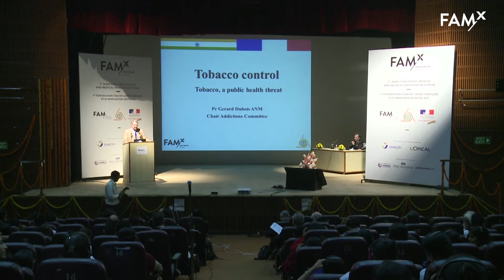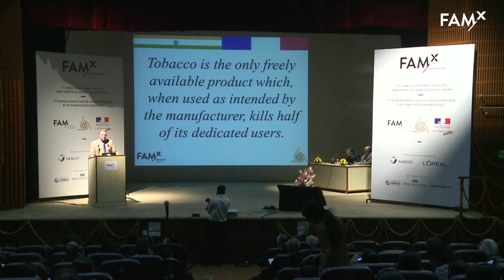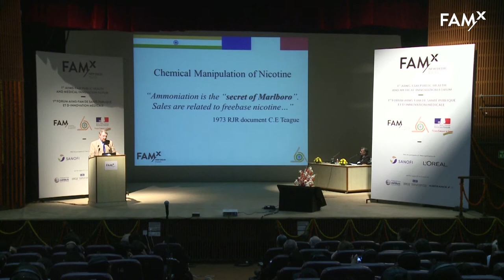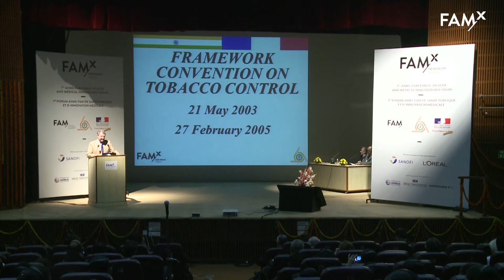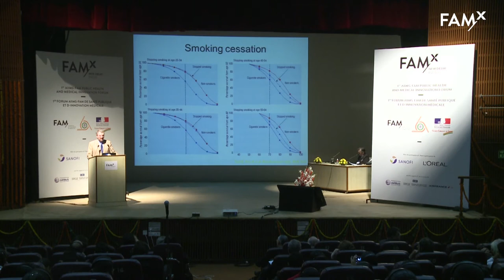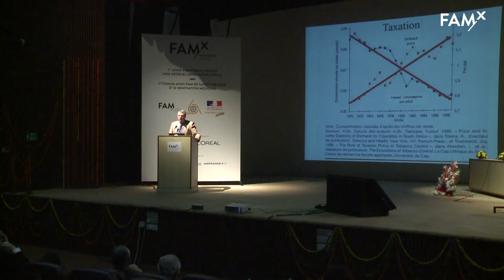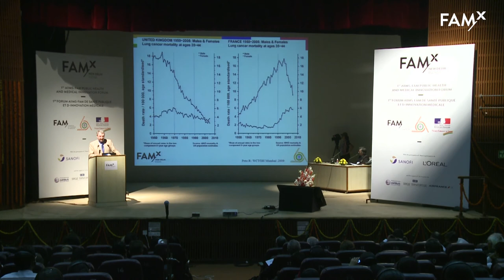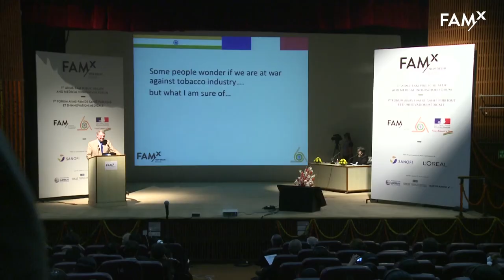Pr. Gérard Dubois – Tobacco control, a public health threat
Pr. Gérard Dubois - Professor of Public Health Sciences – University of Amiens – ANM - FAMx India november 2015